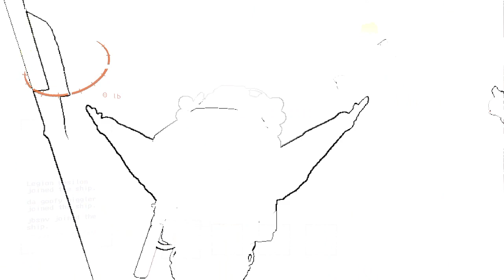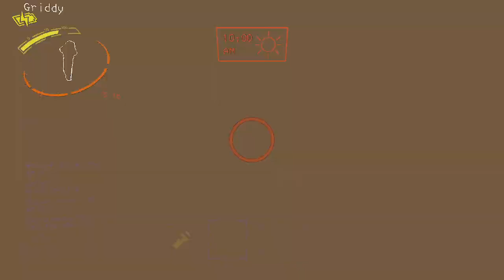Lethal Company (Modded) W/ The Bois